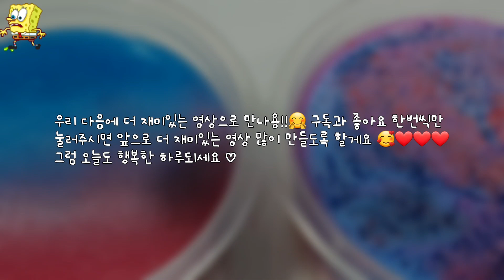🗣 " 온라인 강의를 듣다가 당황스러웠던 적 " 🗣 ㅣ 시리즈 액괴 ㅣ 시리즈 2개 액괴 ㅣ 펄액괴 ㅣ 혼합액괴 ㅣ 예쁜액괴 ㅣ 시리즈 asmr ㅣ asmrㅣ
안녕하세요 여러분 ❤ 시리즈 ASMR 슬라임(액괴) 유튜버 옌린이에요!

🐣 폰트 - 어비체

🐇 영상 업로드 - 2일에 한번씩 올려요!!🥰

🐷 촬영(폰) - 삼성 A50 기본카메라를 사용하고 있습니다♡

🦓 편집 - 파워디랙터 또는 블로를 사용합니다!

🐦 출처 - 생활속에서 접할 수 있는 여러가지 비슷한 주제들은 출처가 없다고 생각하고 다른분들 것들 보고 따라한게 아니기에 따로 남기지는 않습니다 ! 다른분걸 보고 따라했다면 출처 기재를 하겠습니다 😊 그리고 제가 영상을 올리는 주제들을 출처를 남기고 사용해도 되냐고 많이들 여쭈어 보시는데 출처를 남기지 않고 마음껏 영상 올리셔도 됩니다❤

🙊 부계정 - 부계정은 운영하고 있지 않습니다 :) 누군가 제 부계라고 하면 믿지 말아주세요ㅠㅠ !!